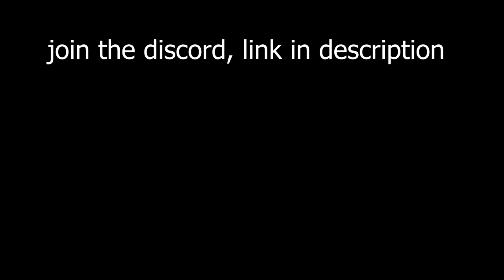Turning Minecraft Into A Psychological Horror Game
Turning Minecraft Into A Psychological Horror Game.. This was absolutely crazy.

ItsFilsFR here and in this NON minecraft man from the fog video, we are playing a custom minecraft horror modpack containing very eerie visuals and turn minecraft into an actual horror game. I was inspired by watching videos about adding realism to minecraft horror and I thought of ways to make Minecraft horror actually interesting outside of just adding a ton of minecraft dwellers. This honestly might be the first minecraft modpack that makes minecraft feel horrifying outside of just trying to jumpscare you. This was also inspired by the roblox horror videos I used to do and the roblox psychological horror videos.

This video is related to topics such as minecraft horror.